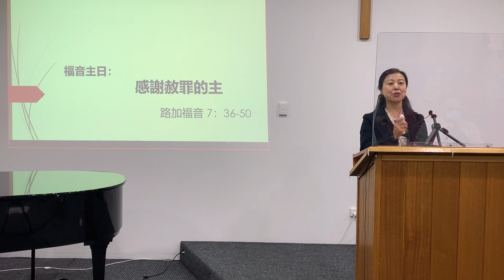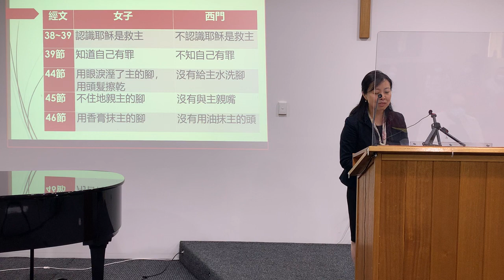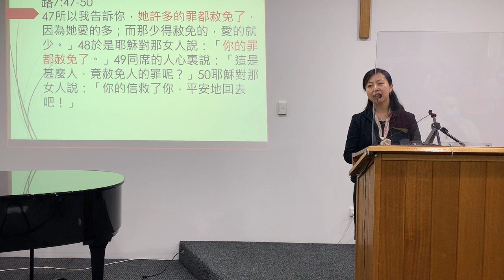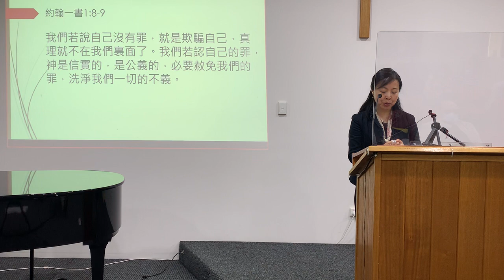2020 10 25 福音主日： 感謝赦罪的主 講員：張灝牧師